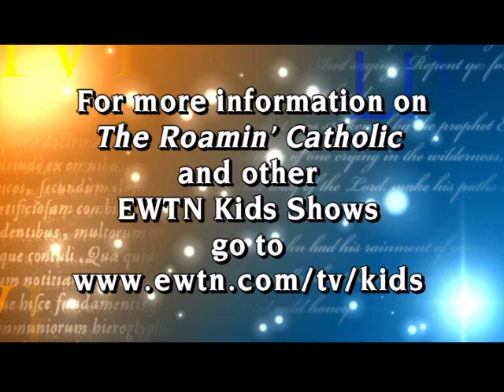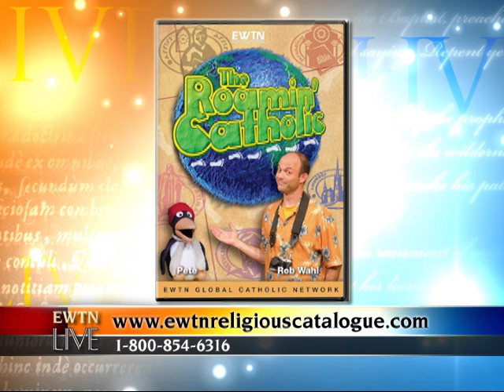EWTN Live - The Roamin' Catholic - Fr. Mitch Pacwa, SJ with Rob Wahl - 06-22-2011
EWTN Global Catholic Television Network: EWTN Live - Fr. Mitch Pacwa, SJ - Rob Wahl - The Roamin' Catholic